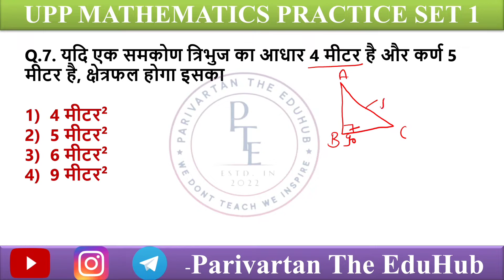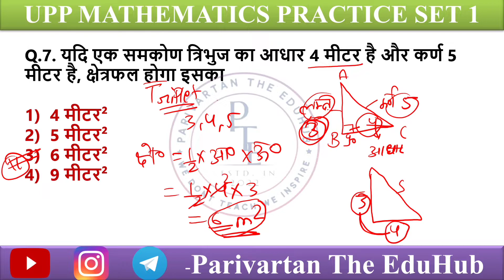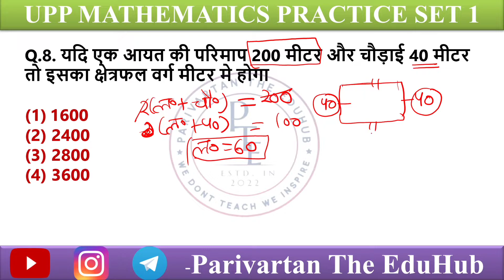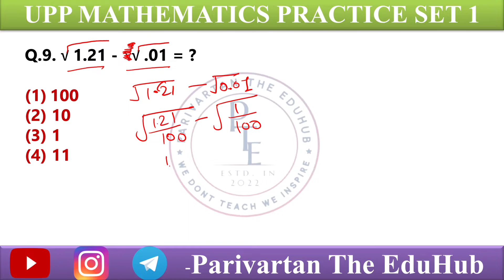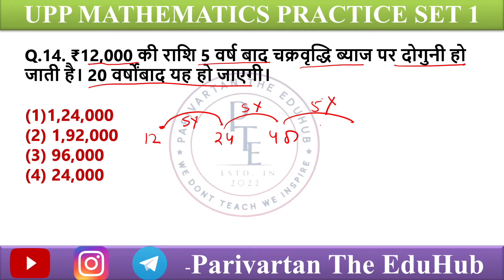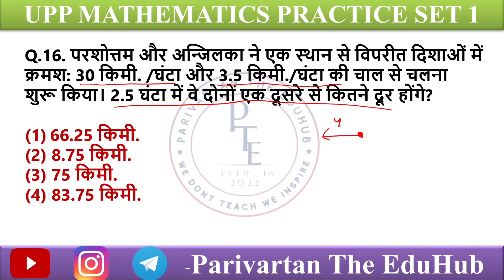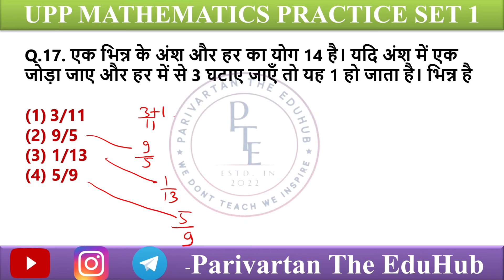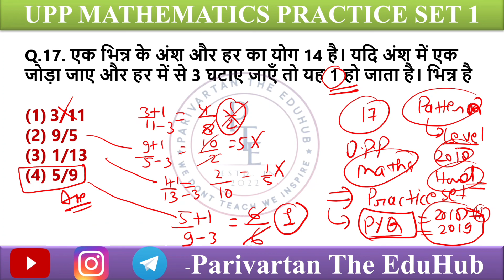UPP VACANCY 2023 | MATHS PRACTICE SET 1 | DAY 1 | SEVA SERIES | 20 QUESTIONS PRACTICE SET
हैलो दोस्तों, हम आपके लिए ला रहे हैं सेवा सीरीज जिसमे हम आपके upp से संबंधित सभी सेट पेपर हाल करवायेंगी और सुनिशित करेंगी की आपकी तैयारी अच्छे से हो सके